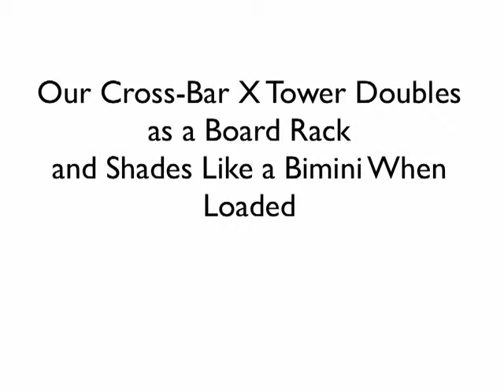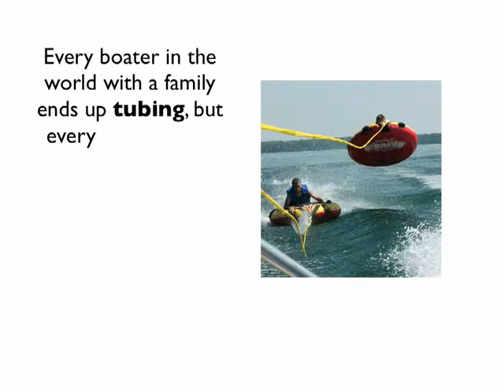Wake Board Tower Fits Your IO Boat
The strongest Wake Board Tower fits IO Boats and is strong enough to handle tubers and towable tubes. Find out in 2 Minutes if it fits your boat.